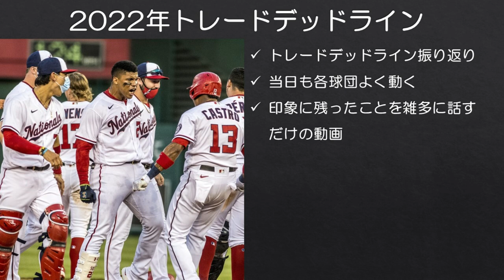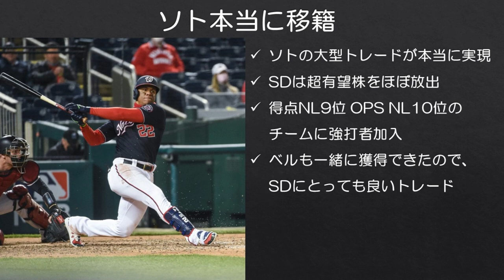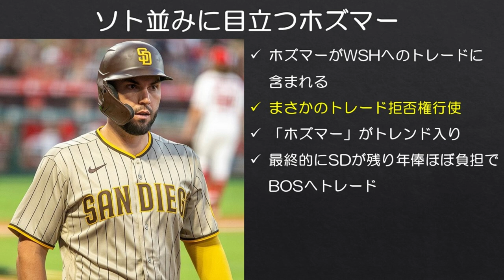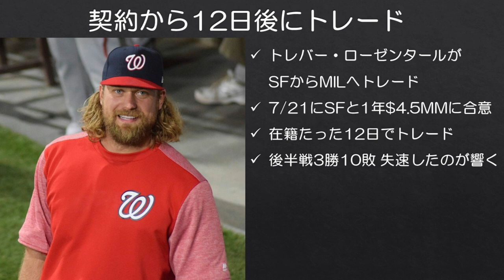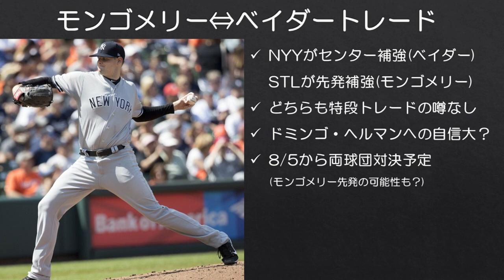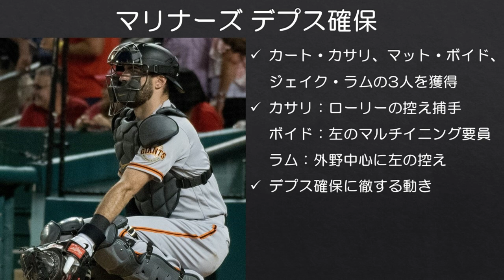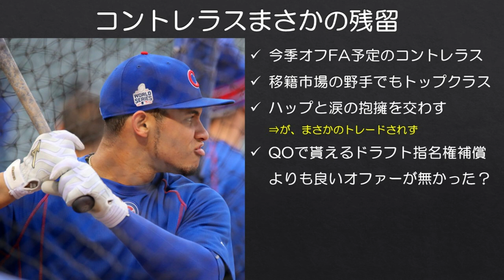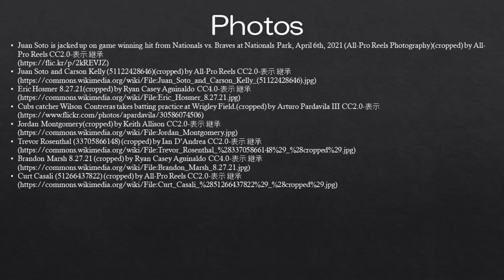【MLB】世紀のトレードも成立した2022年トレードデッドライン当日を振り返る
本当は昨日上げようと思って準備していたんですが、まさかの寝落ちしました。

Eric Hosmer by Ryan Casey Aguinaldo CC4.0-表示 継承